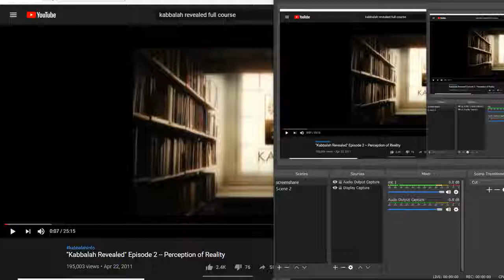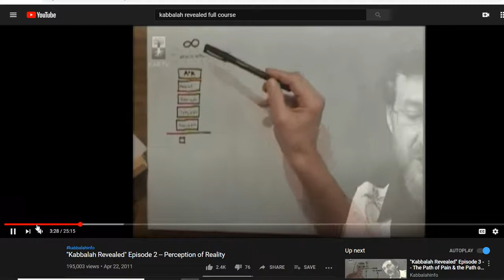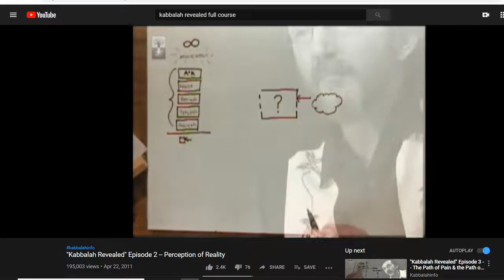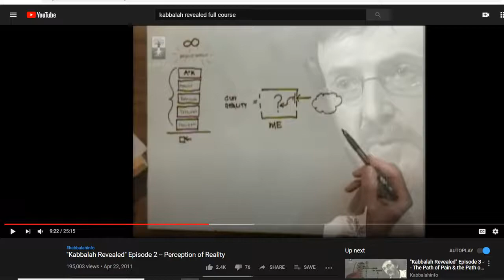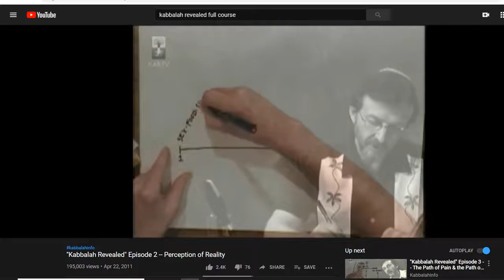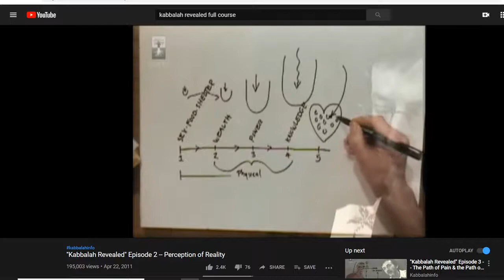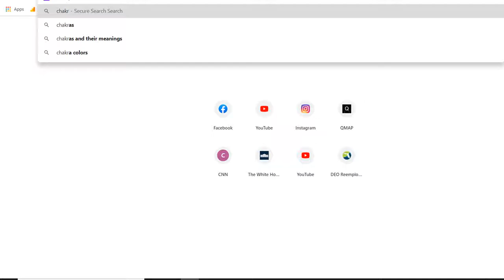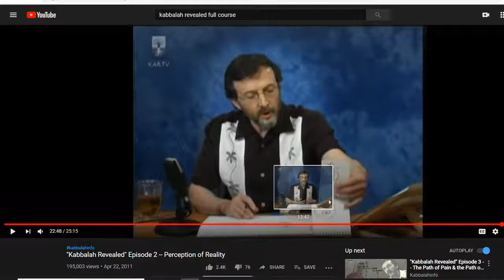Kabbalah and chakras connection.